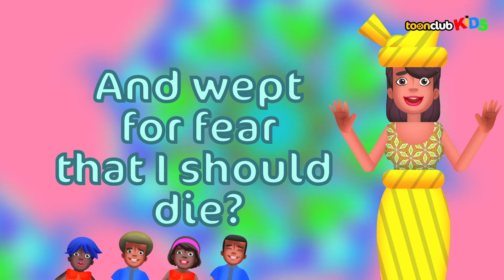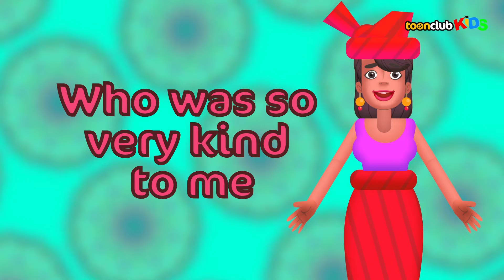My Mother (Toon Club Kids Special) | Children's Songs & Nursery Rhymes